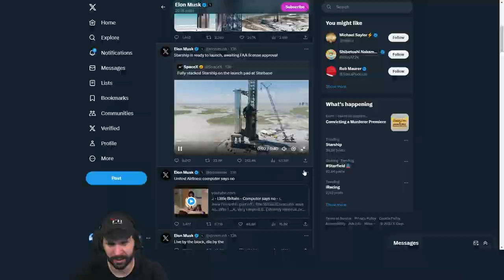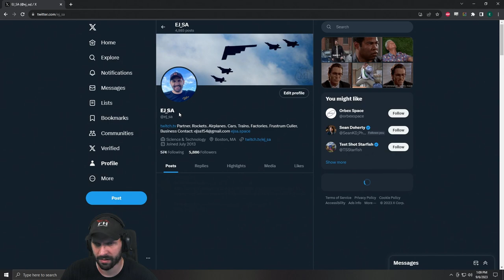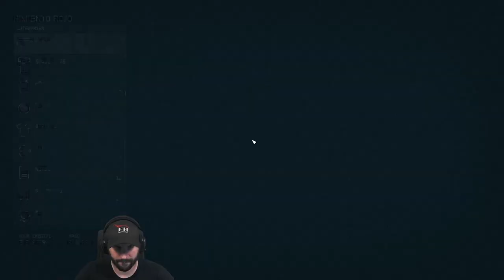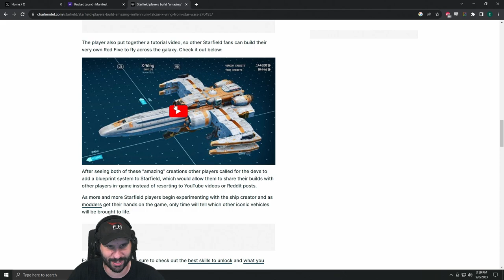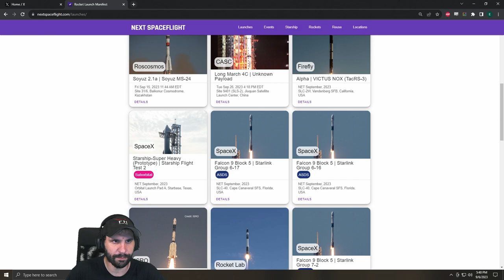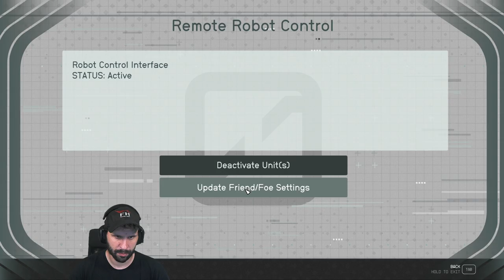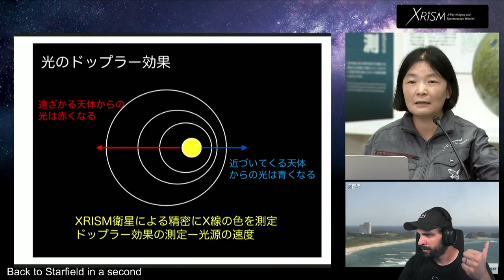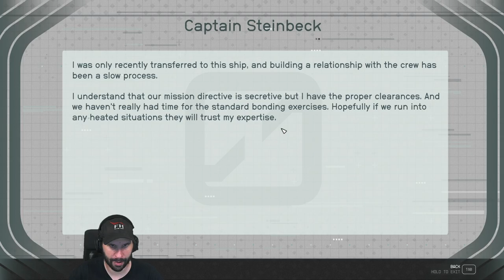Starfield - Episode 5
Streamed on 6th Sep 2023

Episode 5 of EJ's Starfield playthrough!

Buckle up for some Ludicrious speed gameplay!